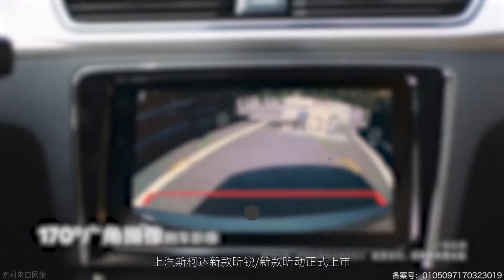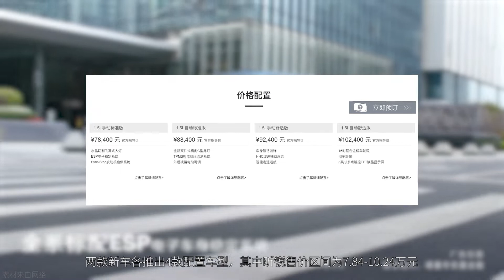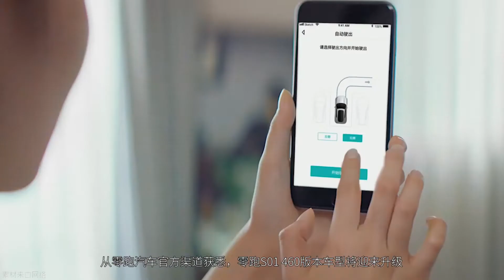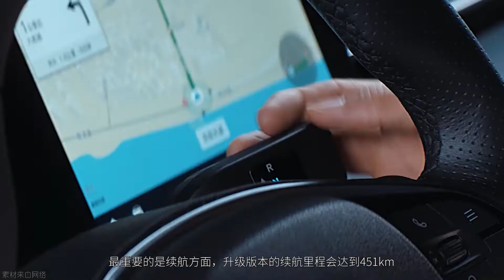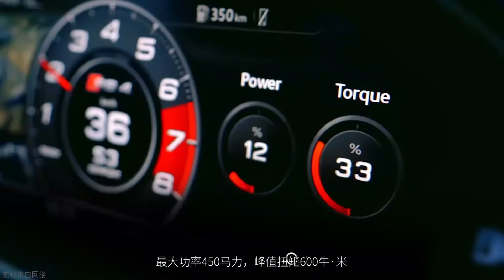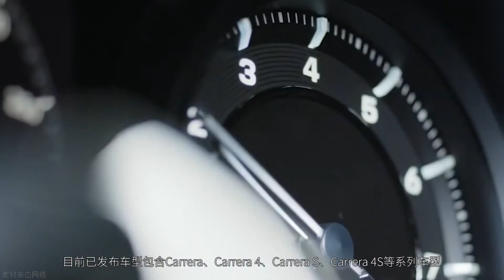「汽车V报」斯柯达新款昕锐/昕动上市；​零跑S01将于上半年迎来升级-20200218